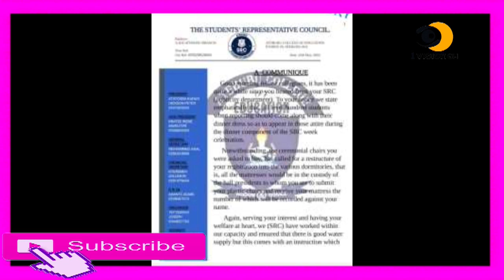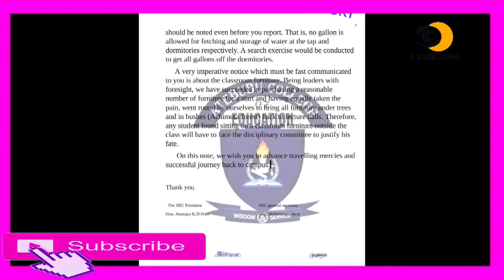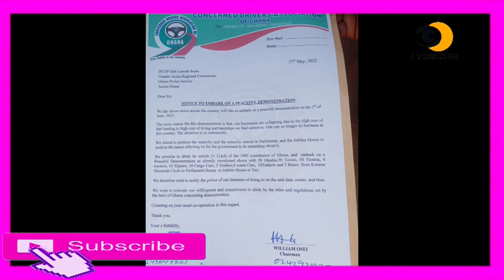ASEM ABA - NPP TOP OFFICIAL PUTS HIMSELF INTO DEEP TROUBLE AS MANY CALL FOR HIS ARREST